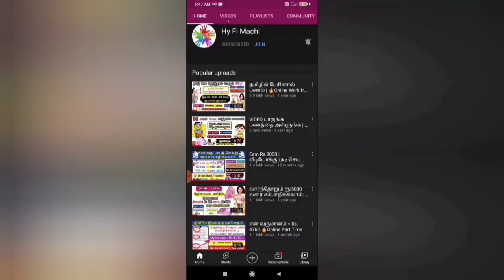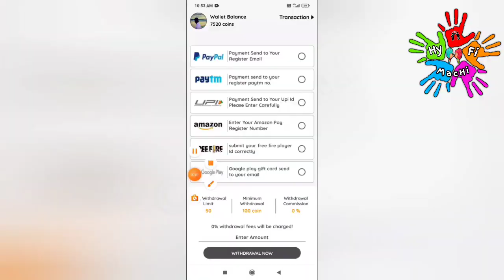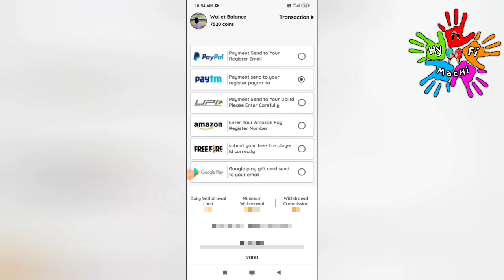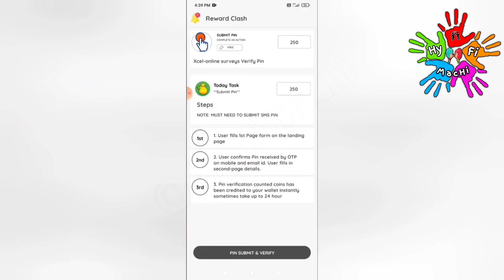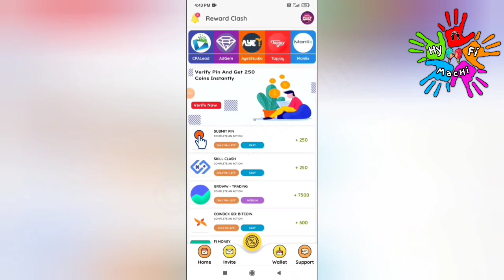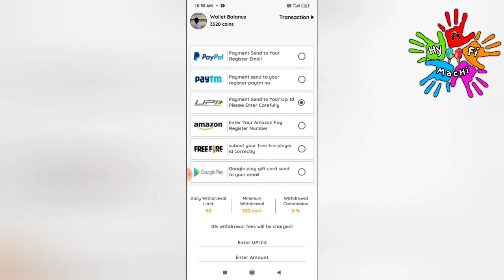🏦Earn Rs.1550 (Live Proof)🔥New Earing App Today| Earn Money Online| Online Jobs At Home Tamil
This video showing how to make money online on | Reward Clash Website |New money earning app |Best Online Money earning app |100% Trusted |Earn Money Tamil | New earning app in 2021 | New money earning website 2021 | Instant withdraw |Paytm cash | Make money Online